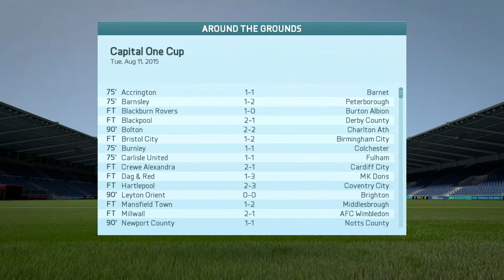FIFA 16: RTG Plymouth Argyle S1 E2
First signings and games. Hope you enjoy. I'm practicing my craft.
Thanks for being patience.